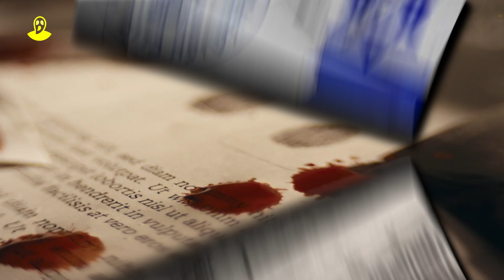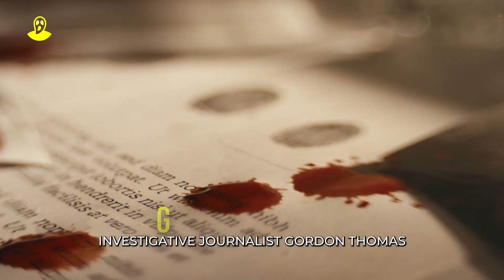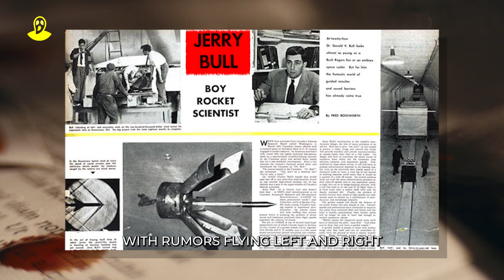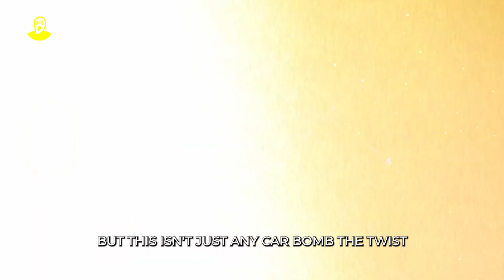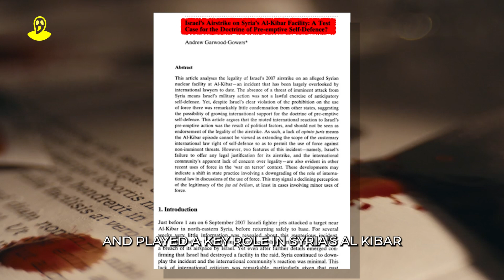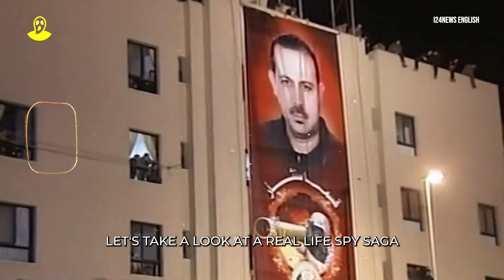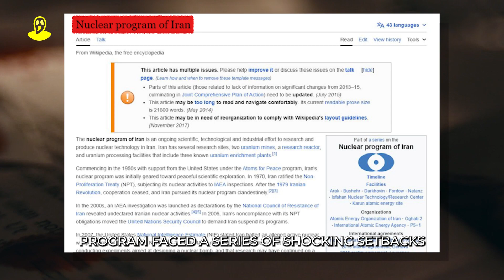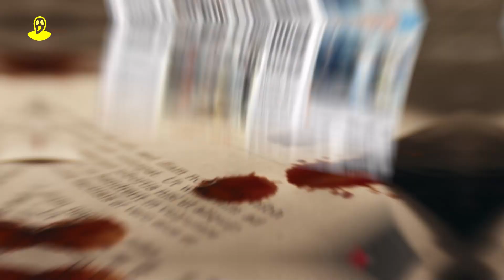The Most DEADLY Mossad Assassinations!